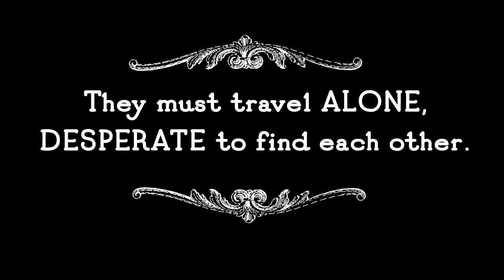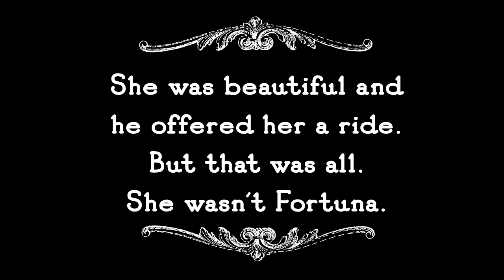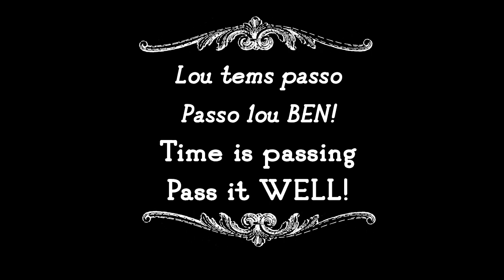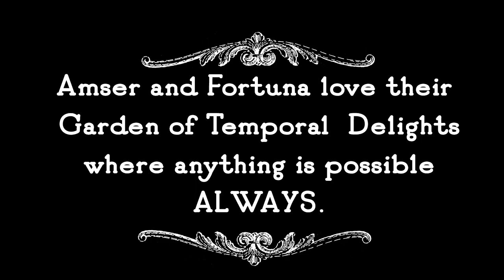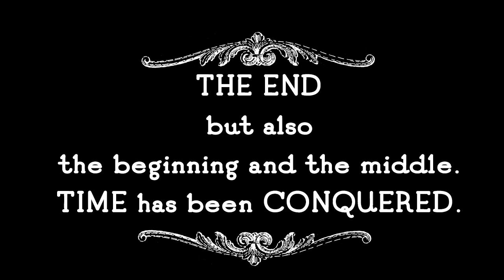The Wheel of Time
A steampunk photo-story featuring Amser l'Aventurier and Fortuna Imperatrix Mundi with a guest appearance by their dog Rtemis de l'Ubac du Ventoux. Visit jeangill.com to see my photo galleries, including 'The Wheel of Time'.